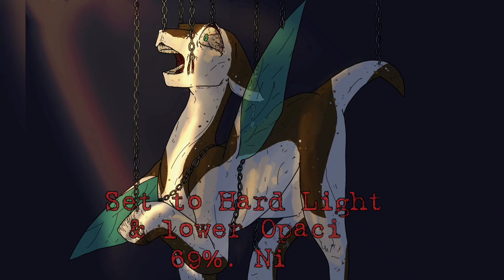[Gore] Chained up - mlp OC drawing Walkthrough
I was so devastated when I finished and noticed I hadn't been recording... T-T
So, because I like how this turned out, I decided to share anyways :3
Did this once before already, so I guess that it's something I do whenever a good drawing ends up without footage...

Also, I have much, much more of a social life now than I've had in the past three years, so I'm considering cutting my schedule down to a video every two weeks, but I'll have to see. Exams haven't quite started yet so I'll hold off at least till then.